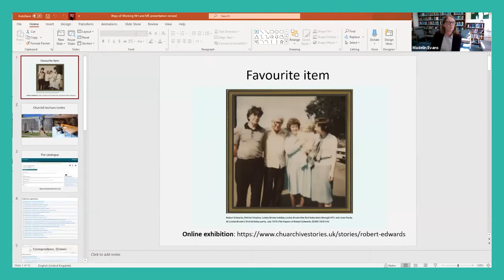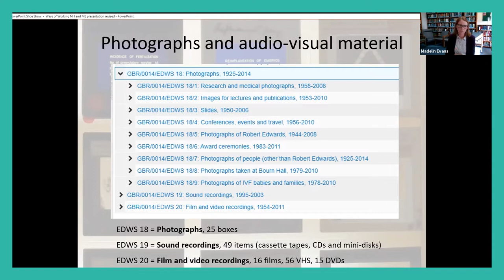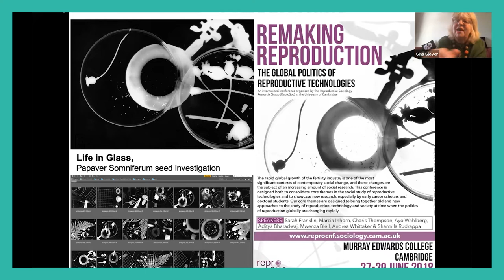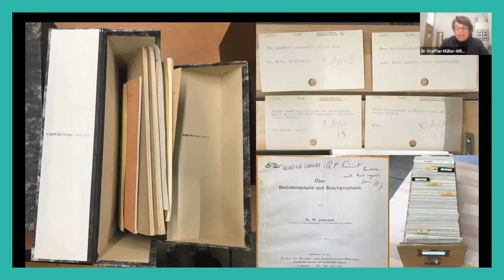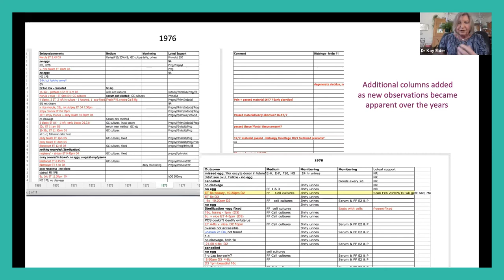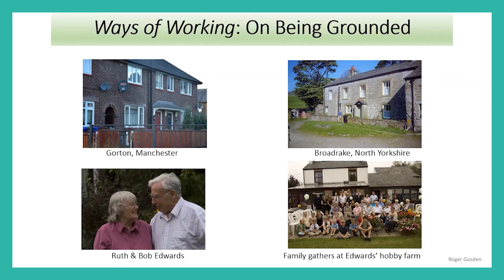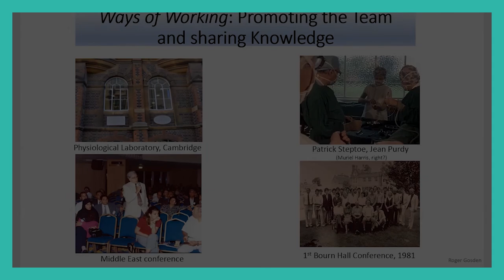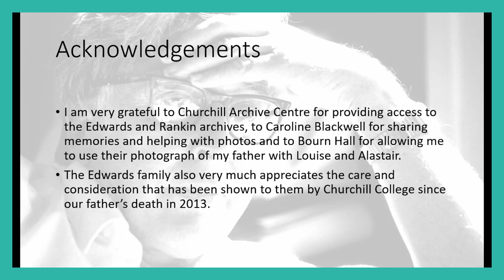Symposium on the archive of Professor Sir Robert Edwards (IVF pioneer) – 29 March 2021